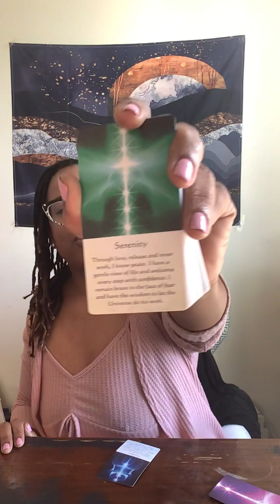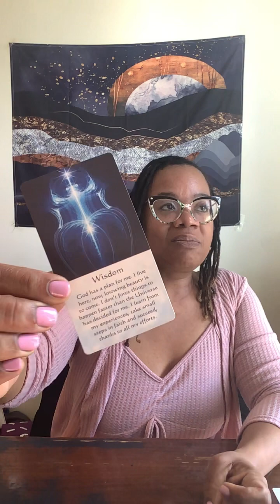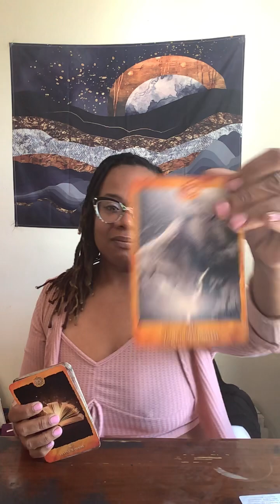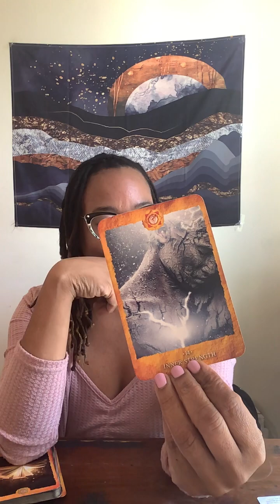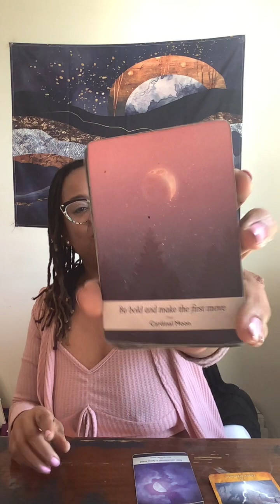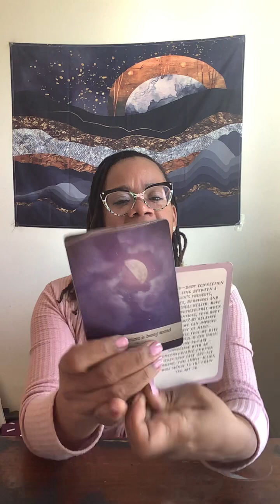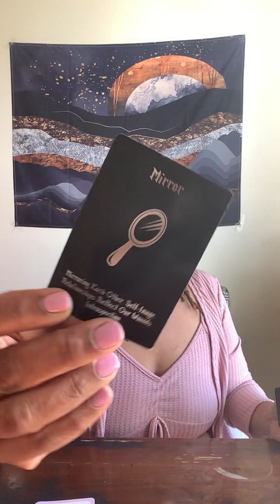Aries Healing ❤️‍🩹 Journey update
Pisces High Priestess at your service to perform all your Divination requests as listed below:

Stay with me as I Grow, Manifest and Explore my Spiritual Awakening!!

The Awakened Empress 33